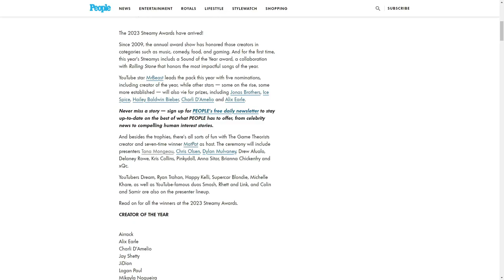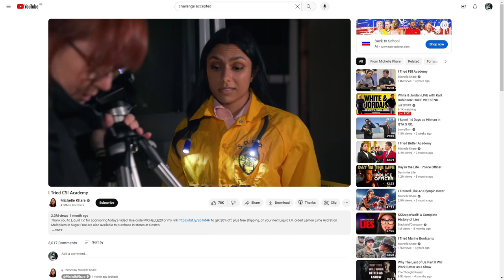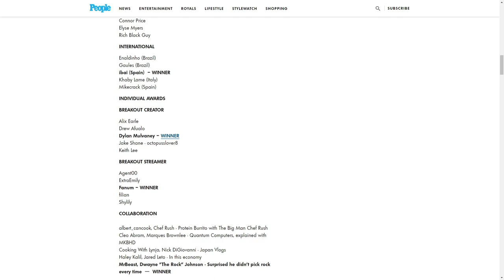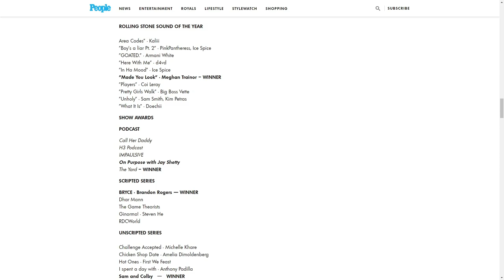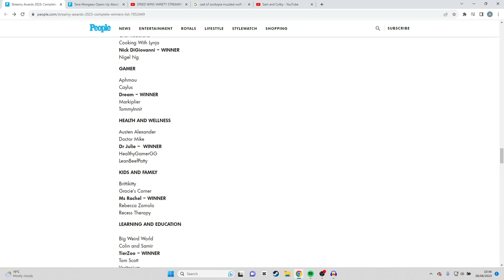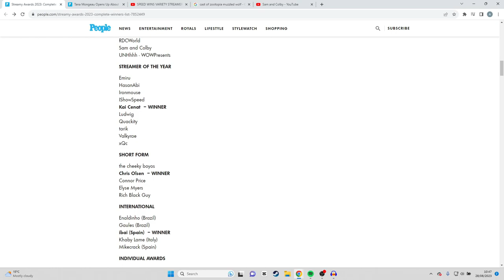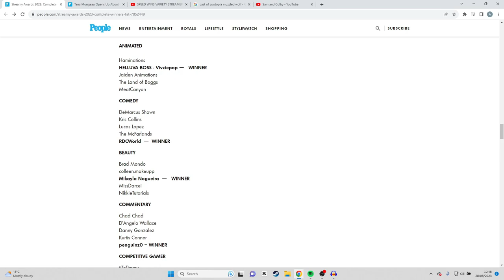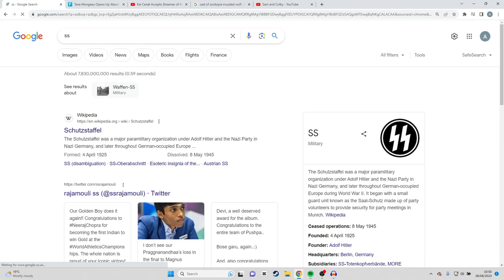Streamy's is the worst award show ever (Seriously)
The fact I have done 3 streams and have 0 nominations is nothing short of a hate crime.